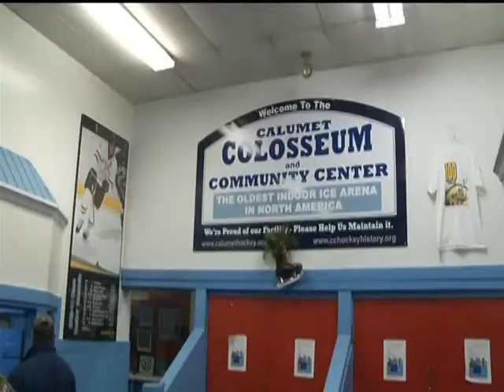Sports on Demand Monday 1-6-14